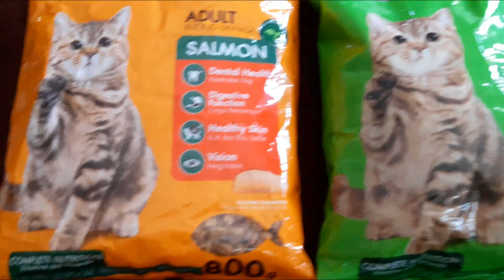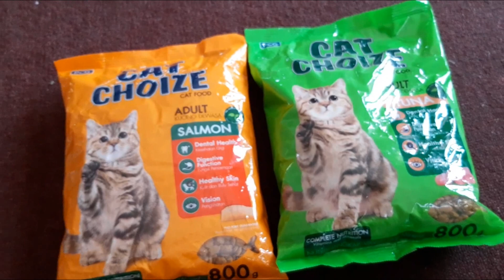Challenge!! Cat food choise ( tuna & salmon ) | who is a best ??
Challenge!! Cat food choise tuna and salmon which one more delicious and best for a cat..